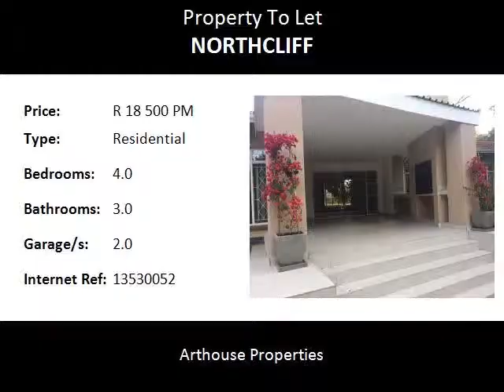4.0 Bedroom Residential To Let in Northcliff, Randburg, South Africa for ZAR R 18 500 Per Month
Bedrooms: 4.0
Bathrooms: 3.0
Garages: 2.0
Price: R 18 500 Per Month

Property Description:

This is a  neat spacious north facing home. A to be lived and loved family home that offers all that a family need. Excellent location with 5 of the best schools close by. The entrance hall flows into the warm and welcoming lounge with wooden beam ceilings. All the living areas have wooden flooring and  big windows that makes this home a sunny and happy place to live in. The lounge offers a beautiful gas fireplace and underfloor heating  and leads to the dining room  and then  to the granite top kitchen area. The kitchen have more than ample cupboards, a breakfast nook, built in oven and stove and even a pantry. The biggest feature of this home is the family room that opens on a delightful tiled under roof patio. This is the heart of the home and offers a built in braai and is next to the lovely pool. This is the entertainment area and is perfect for kids parties, family and friends get togethers and for making  special memories. There is a guest toilet for the convenience of your family and friends. The 4 bedrooms comes with lots of built inn cupboards and the passage bathroom just opposite the rooms have a bath and shower. Further down the passage is the spacious main bedroom with the en-suite bathroom, also with a shower and bath. The home is surrounded by a huge garden with space for children to run and play and built treehouses. The home offers double garages, a servants room with bathroom, and a courtyard for your washing lines. Lots of off street parking and very secure with electric fencing, beams, alarm system and trellidoors. What more can you wish for!  This is all you need to stay happy ever after.